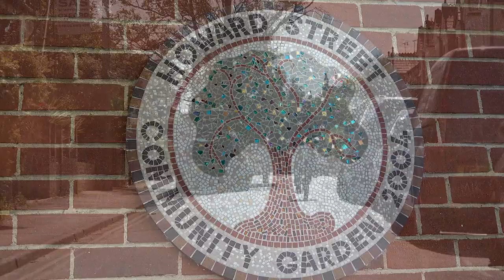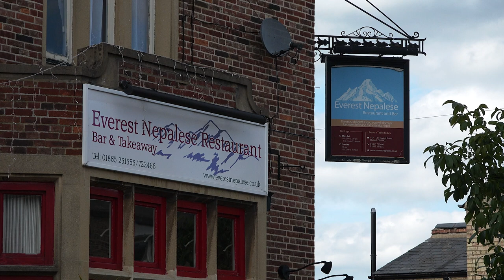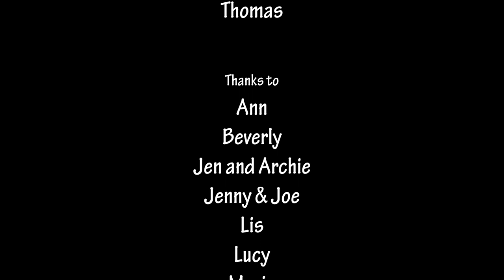This Is Howard Street 2022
A short film made by residents of Howard Street in East Oxford. A companion film to the original made in 2002.